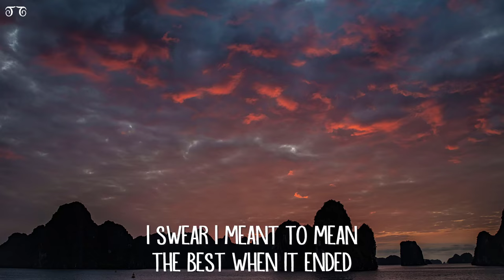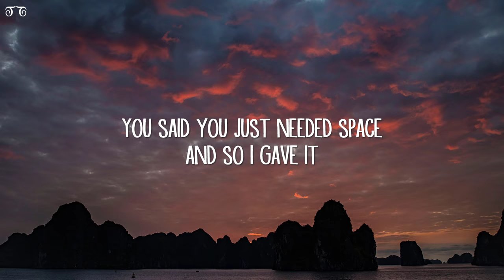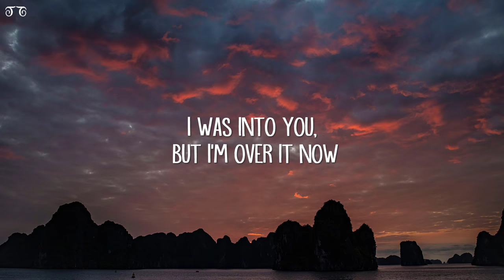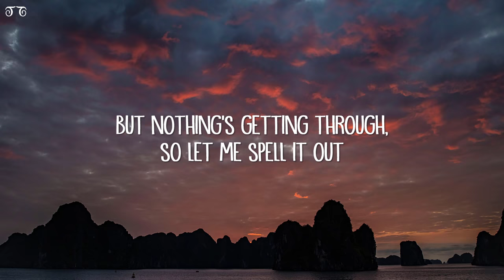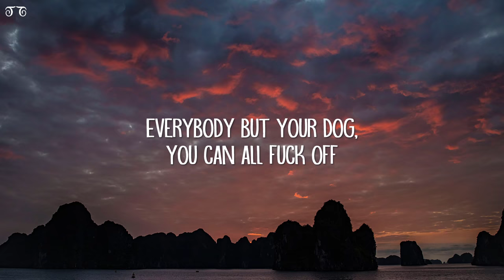GAYLE - abcdefu (Lyrics)